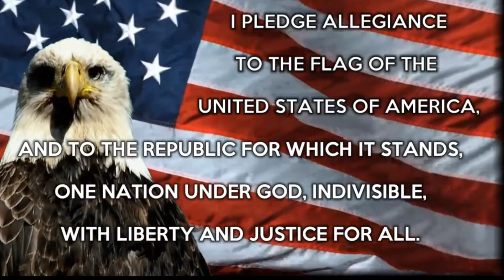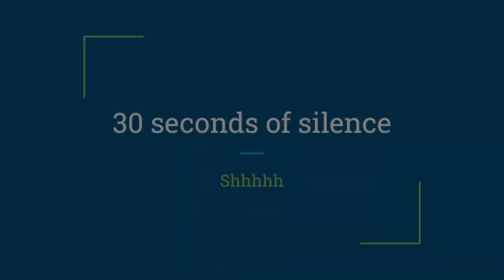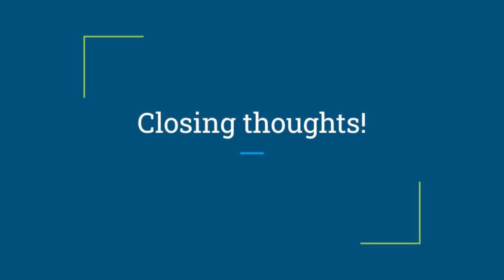Wright News: Monday 11/20/23